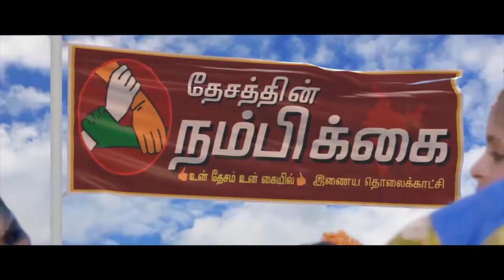ஊரடங்கு உத்தரவால் தாராபுரத்தில் 100 நாடக கலைஞர்கள் வறுமையால் தவிப்பு